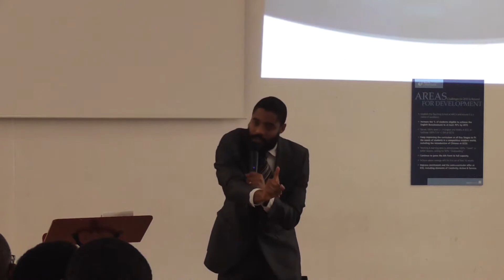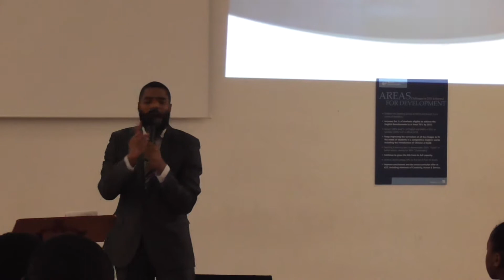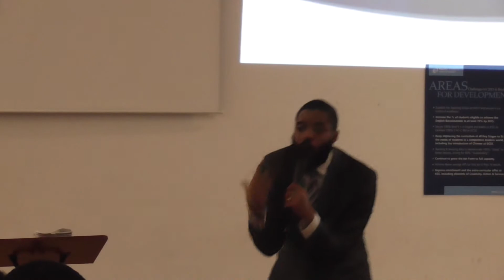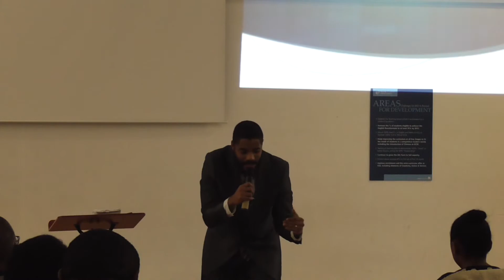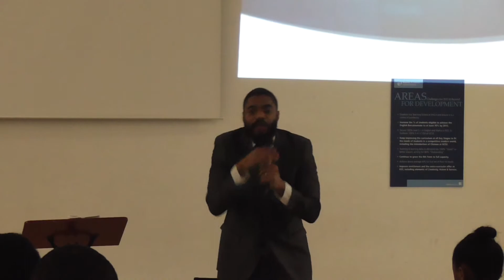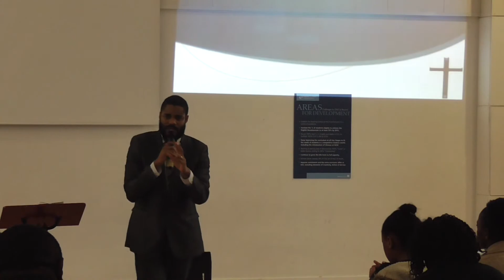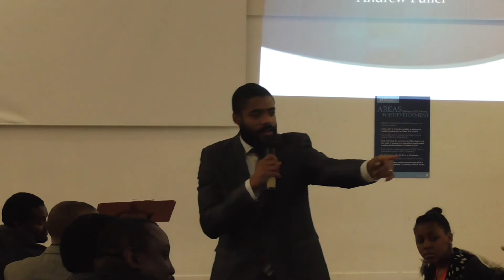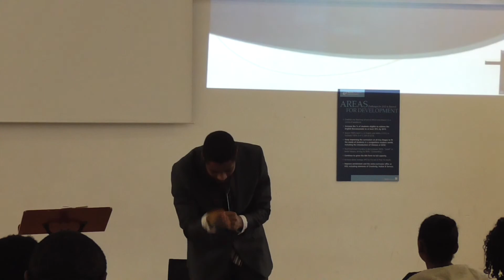Andrew Fuller 31st January 2015